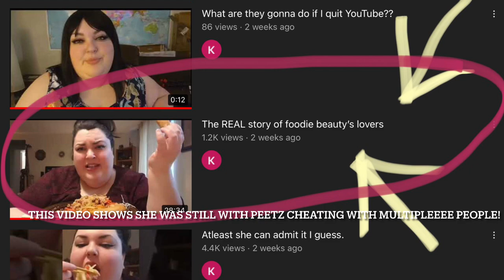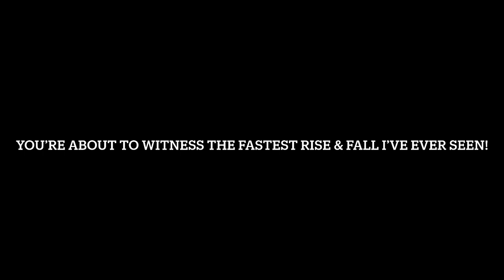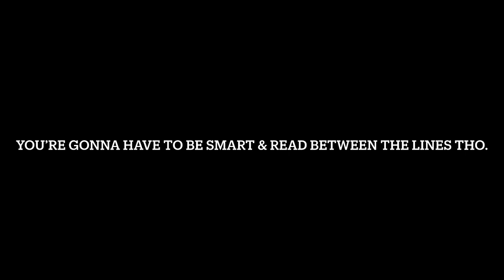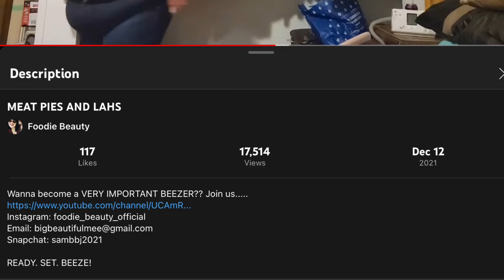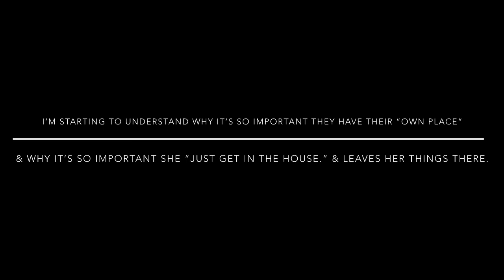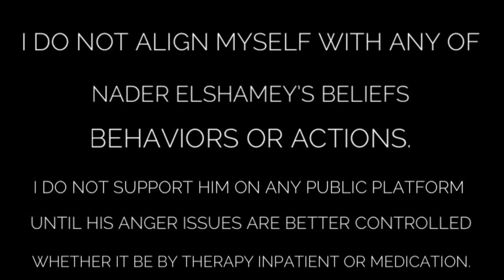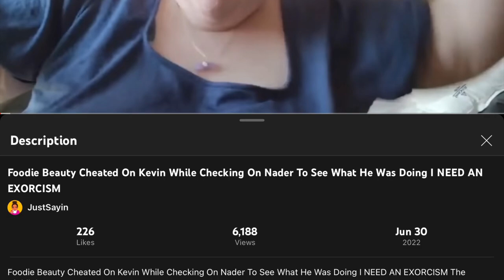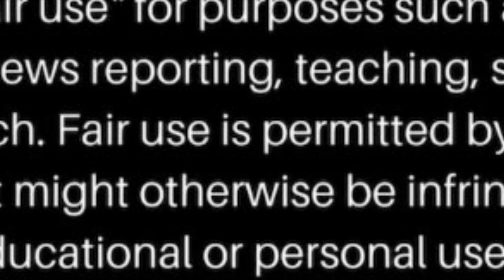Foodie beauty. Obsession. 🎥 the sequel